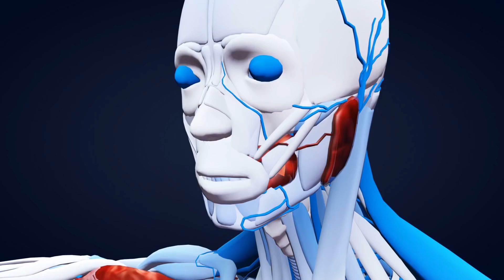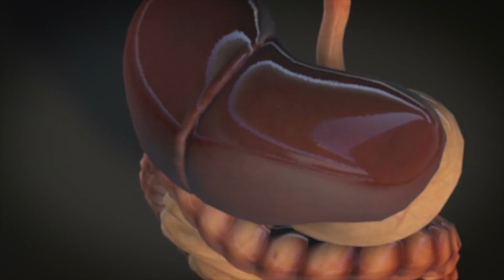Strange Human Experiments That Made Scientists Question EVERYTHING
Science is known for pushing the limits of what we can change and understand about the world around us. What about when it comes to what is inside the human body? You would think we know all that there is to know about them-after all, we each own one. But we are discovering new things all the time, and many of these discoveries are quite shocking-even for scientists.

We know different areas of our brain are used for different things, but can they be rewired somehow? Human anatomy is too complex to be combined with an animal’s to make a chimera, right? Where do we draw the limit to the experiments we conduct in the name of science? And then there is the realm of medicine and the possibility of cures for all sorts of ailments, as well as vaccines for preventing them altogether.

We have access to a wealth of information about how our bodies work. Find out how we made some of those important discoveries we so often take for granted. Do you think the amount of patience you showed as a child can impact your SAT scores? You might be surprised by the answer!